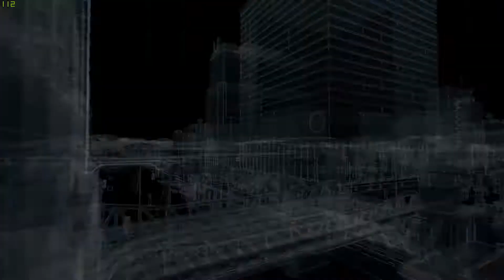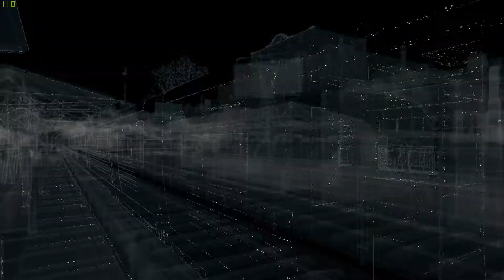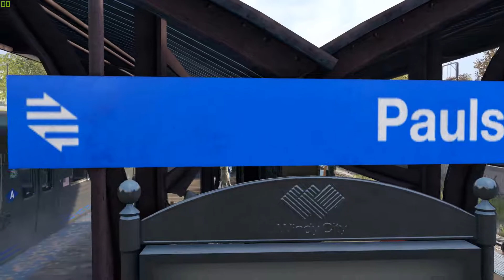Watch Dogs #6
Yop tout le monde, petite vidéo sur watch dogs, j’espère que la vidéo va vous plaire